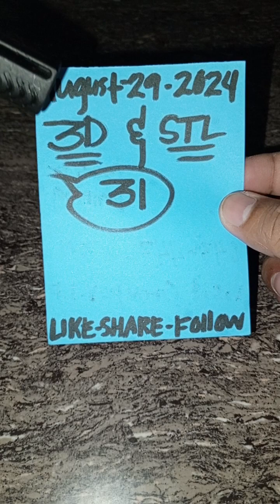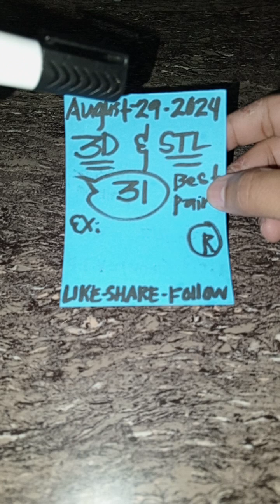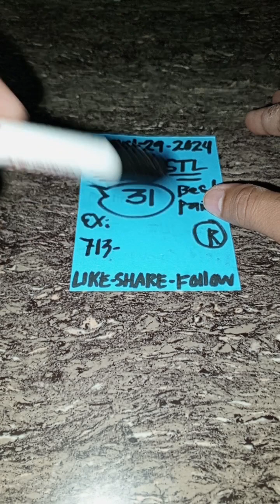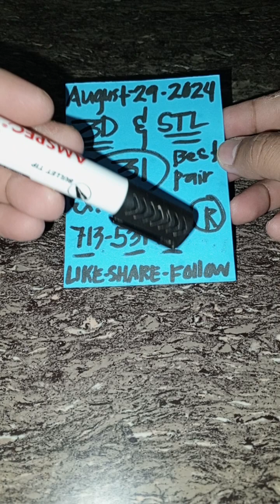Swertres Hearing Today 2pm Target, August,29,2024.